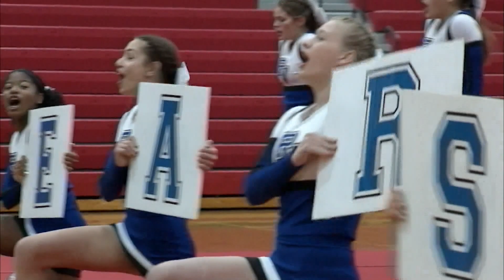EPC Cheerleading Championship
Spirits were high as the EPC's best squads competed in the cheerleading finals.